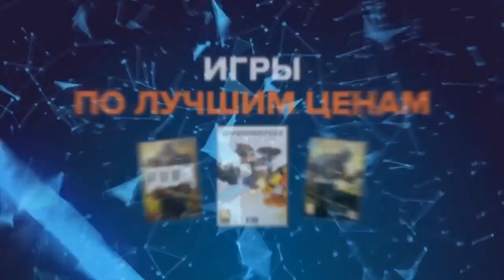VP vs NaVi Highlights. ESL ONE Hamburg 2017 qualifiers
We are going to participate in this season’s first major! Watch the best moments of the match against Natus Vincere. Have fun watching!

Our Dota 2 team:

Alexey "Solo" Berezin
Roman "RAMZES666" Kushnarev
Ilya "Lil" Ilyuk
Vladimir "No[o]ne" Minenko
Pavel "9pasha" Khvastunov
Ivan "ArtStyle" Antonov - Coach

G2A.COM — the best place to buy and sell Dota 2 and CS:GO skins. Get your wards, hooks, knives, AK-47s and much more at the best prices. Play with style!